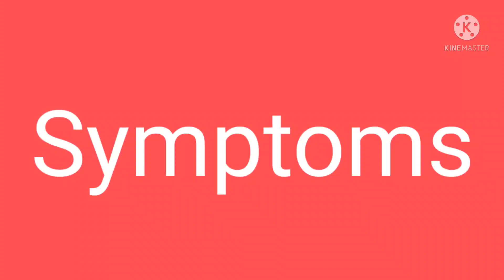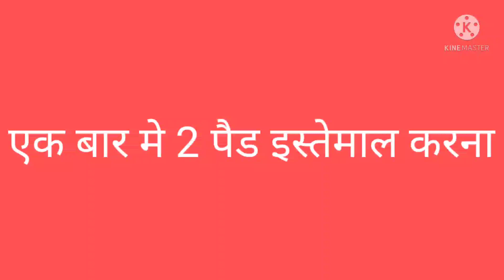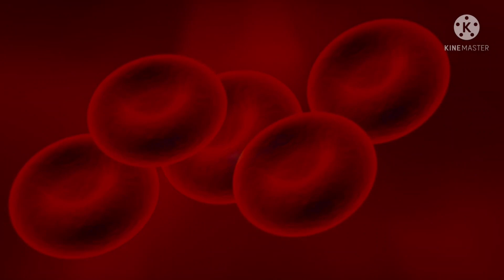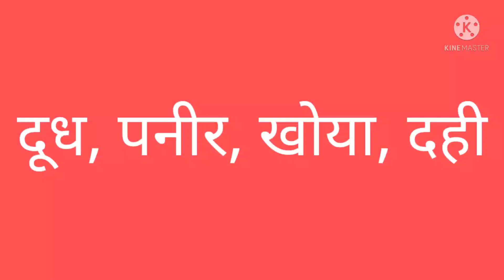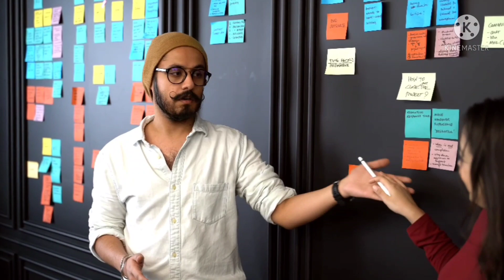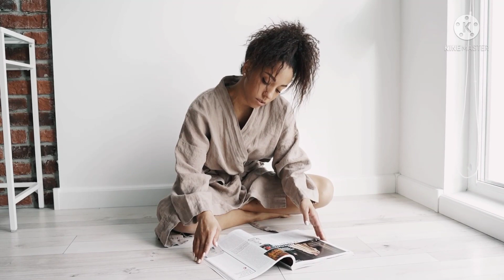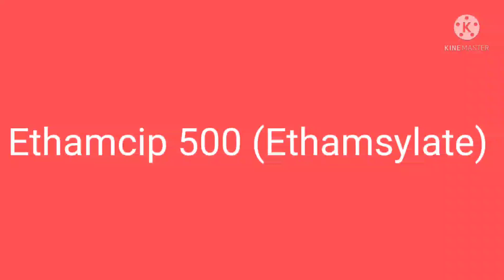पीरियड्स के दौरान कितना ब्लड आना नॉर्मल है, हेवी ब्लीडिंग को तुरंत कैसे रोकें?जानिए इस वीडियो में।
पीरियड के दौरान कितना ब्लड आना नॉर्मल है, हेवी ब्लीडिंग को तुरंत कैसे रोकें? जानिए इस वीडियो में।